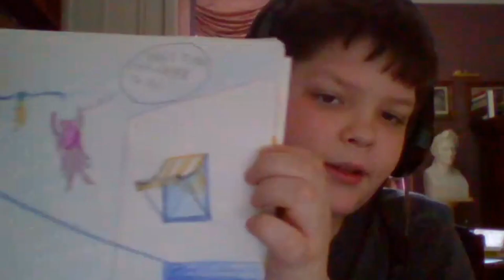Weekly Showreel April 23rd 2021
Enjoy highlights of our online learning